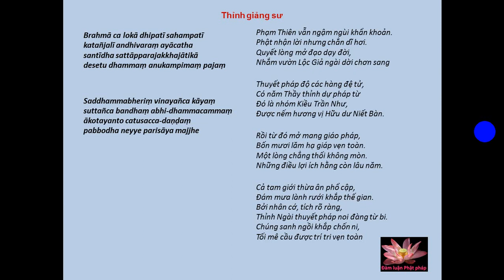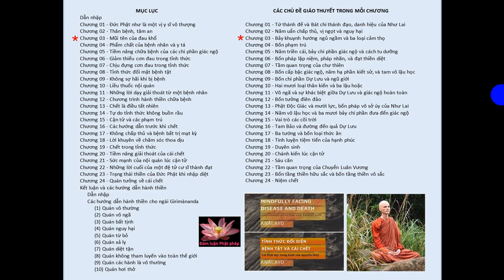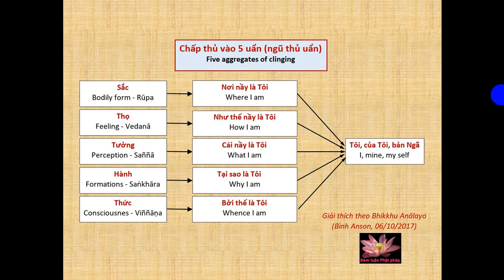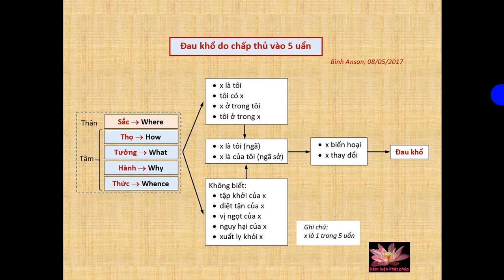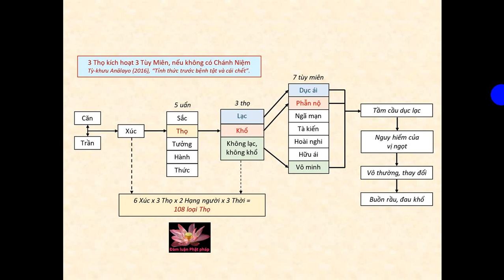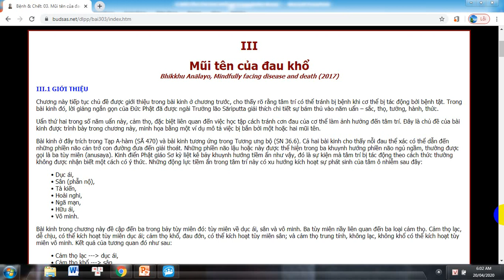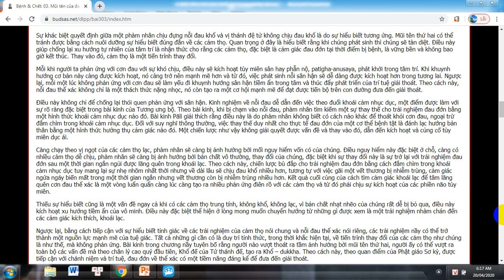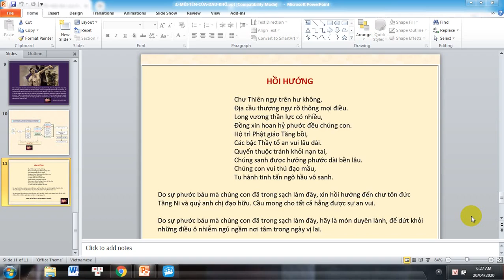3. MŨI TÊN CỦA ĐAU KHỔ